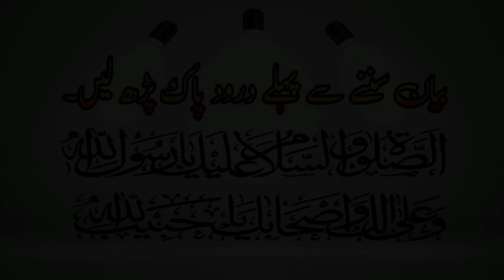Allah par Yakin ka waqia | Peer Ajmal Raza Qadri | Life Changing Bayan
Video topic:,
1 peer ajmal raza qadri emotional bayan
2 peer ajmal raza qadri new bayan
3 peer ajmal raza qadri bayan
4 peer ajmal raza qadri new bayan 2024
5 peer ajmal raza qadri status
6 peer Ajmal raza qadri Huzoorﷺ ka Waqia
7 peer ajmal raza qadri official